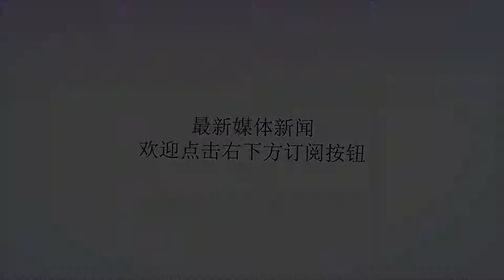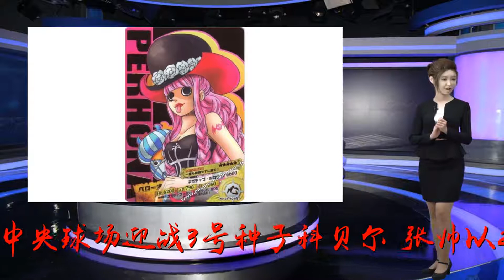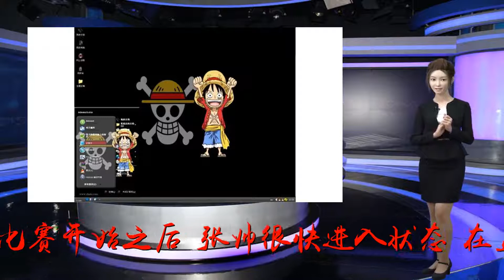两年后 再进八强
谢谢！张帅以2比1战胜德国选手科贝尔。新华社发淘汰前球后科贝尔张帅顺利晋级昨天，2018年中国网球公开赛进行了女单第三轮的较量。中国球员张帅率先出战，她在中央球场迎战3号种子科贝尔。张帅以2比1战胜对手，继2016年之后再度在国家网球中心晋级女单八强，下一轮她将挑战新科美网冠军大阪直美。决胜盘张帅送出“甜甜圈”在第二轮横扫匈牙利人巴博斯之后，张帅昨天挑战3届大满贯冠军得主科贝尔。此前两人有过一次交手，当时在2012年的法网首轮德国人以2比0获胜。比赛开始之后，张帅很快进入状态。在直落四分保发后，她在第2局的第二个破发点上把握住机会，连破带保之后取得3比0领先。第4局，德国人在局点上出现双误，张帅又一次拿到破发点。不过，科贝尔还是守住了这一局。但1比4落后的她在第6局依然表现低迷，张帅连得4分进入自己的发球胜盘局。强势的发球帮助中国金花保住这一局，以6比1先拔头筹。第二盘比赛，3号种子状态有所回升，和首盘的张帅一样也以3比0开场。最终，张帅在化解了一个盘点之后，以2比6告负。比赛进入到决胜盘的较量，科贝尔的身体出现问题，张帅的进攻则越来越强势。在勉力支撑了一盘之后，德国人以0比6被零封，被张帅送出“甜甜圈”，后者成功晋级本届中网女单八强。科贝尔“她今天打得更好”1988年1月18日出生的科贝尔今年30岁，她比出生于1989年1月21日的张帅刚好大了一岁。和17岁的达尼洛维奇以及波塔波娃等“天才少女”们相比，她们已经是巡回赛里的老将了。不过，不管谁晋级谁出局，她们都仍然在为自己所从事的运动而付出所有，这是超越胜负的一种热爱。“比赛一开始我没有在最佳的状态，但是随着比赛的进行，我打得越来越好。她最终掌握了优势，并且赢下了比赛的胜利。”赛后，右膝出现伤病的科贝尔在新闻发布会上说，“我现在感觉有点疲惫，不过在比赛中我真的已经做了一切能做的事情，但是她总是能够将球回过来，而且率先拿下了一盘。我在这里比赛感觉很好，可比赛总有输赢，她今天打得更好，所以才赢下了比赛。”和相对低迷的2017赛季相比，本赛季德国姑娘努力地让自己重回顶级球员的行列。她在悉尼公开赛夺冠，澳网半决赛惜败哈勒普，闯入法网八强，赢下温网冠军。接下来她将备战在新加坡举行的WTA年终总决赛，“现在我就是有点想要回家了，WTA年终总决赛是我的下一场比赛，我会努力争取在总决赛中取得好成绩。”张帅说“比之前有所进步”6比1、2比6、6比0，张帅不但爆冷淘汰了赛会3号种子，而且还在决胜盘送了对手一个“甜甜圈”。对于和强手对阵，中国姑娘说自己也是一个意志品质比较坚强的球员，所以当特点相近的两个人相遇时候就看谁更勇敢了。“我很高兴自己在面对这种高手的时候能够保持镇定，能够比以往做得要好一些。其实，我以前有过很多次在打得很接近或者是领先时又输回去。这次在中网，我感觉自己在这个方面比之前要好一些。”进入八强之后，似乎冠军也在不远的地方招手。但是张帅依然保持着冷静，她说现在考虑决赛还有点遥远。“能够参加中网站上钻石球场，就很（令人）骄傲了，能战胜大满贯冠军其实可以吹牛一辈子了。”她说自己能够重新进入八强已经很开心，下一轮对阵新科美网冠军大阪直美，她自己还是要保持好的心态，为喜欢自己的球迷能够多看一场比赛而努力拼搏。北京晨报记者葛晓倩■场外“一起玩”北京开课北京晨报讯（记者葛晓倩）2018中国网球公开赛比赛如火如荼进行，场外的各类活动也陆续开展。日前，WTA慈善组织的“一起玩！”社区推广项目在北京市东城区天坛体育活动中心体育场进行，来自西藏宏志班等学校的50多名青少年网球爱好者接受WTA年终总决赛社区活动形象大使朱迪·穆雷的亲自指导。由WTA慈善组织于今年秋季推出的名为“一起玩！”国际社区推广项目在武汉、北京和新加坡举办一系列网球课堂，WTA年终总决赛社区活动形象大使朱迪·穆雷继续担任主要负责人，用快易网球的方法推动全民网球健身。朱迪·穆雷是国际知名网球教练，培养了冠军兄弟安迪·穆雷和杰米·穆雷。朱迪·穆雷通过“一起玩”活动，用趣味、简单、互动的方式促进家长参与，提高孩子们的网球兴趣。